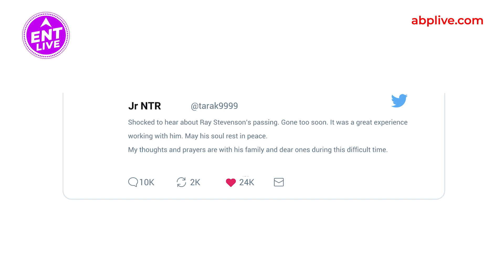RRR के Ray Stevenson का हुआ निधन, S. S. Rajamouli, Jr NTR और Ram Charan ने दी श्रद्धांजलि | ENT LIVE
RRR के एक्टर  Ray Stevenson  का  58 वर्ष की आयु में निधन हो गया है. इसकी खबर आते ही फैंस में निराशा छा गई. फिल्म RRR के Director S. S. Rajamouli, Jr NTR और Ram Charan ने Tweet कर उन्हें श्रद्धांजलि दी है.

Producer - Badsha Ray
Cameraperson -
Editor - Honey